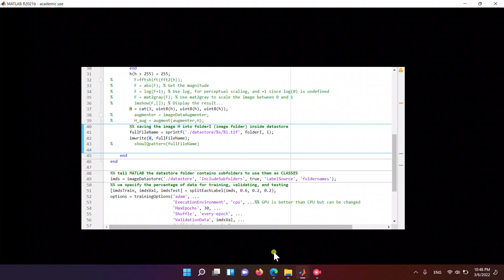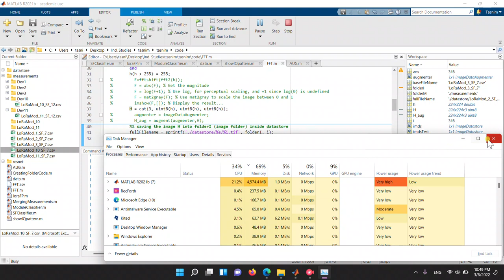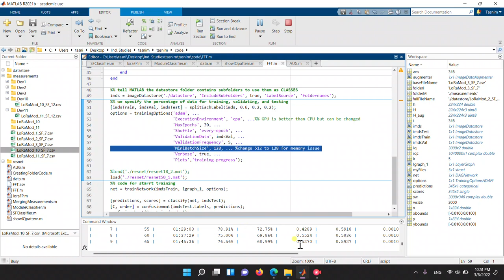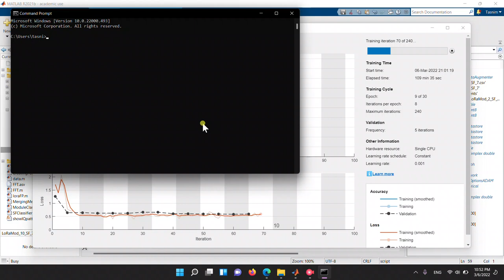out of memory error while using Machine Learning using MATLAB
in this video, I changed the MiniBatchSize setting from 512 to 128 in the Deep Learning algorithm to solve the issue of "out of memory" and avoid my laptop from crashing.